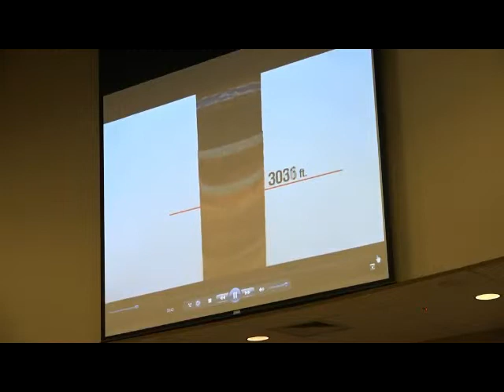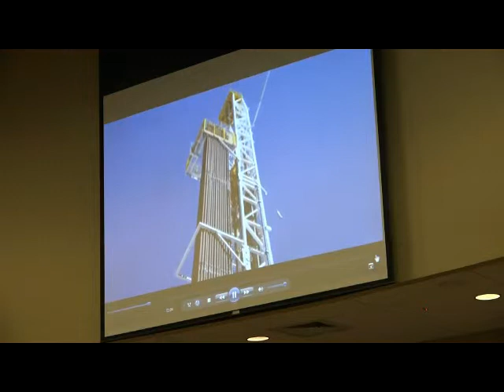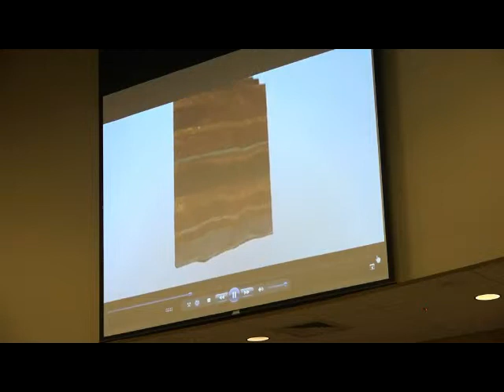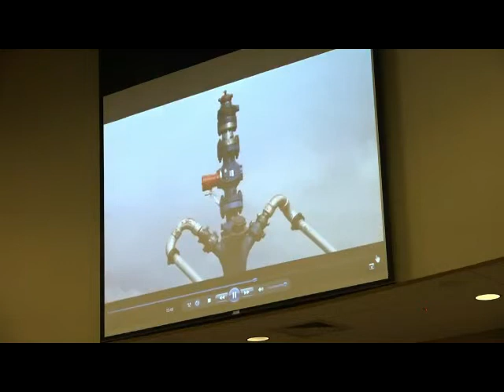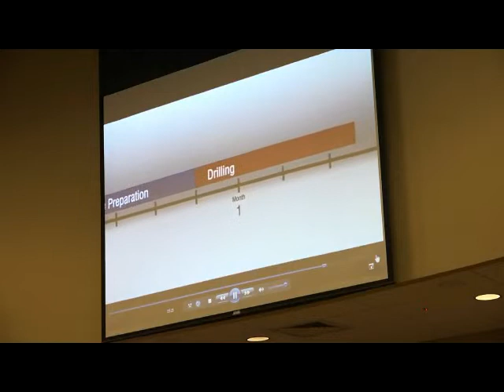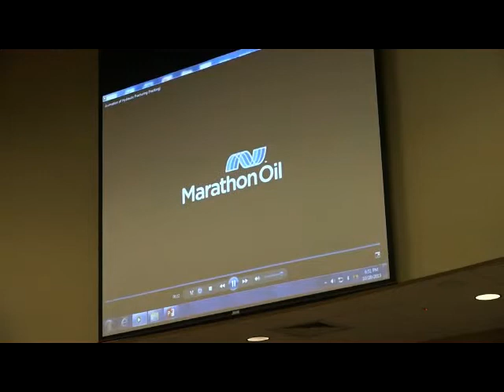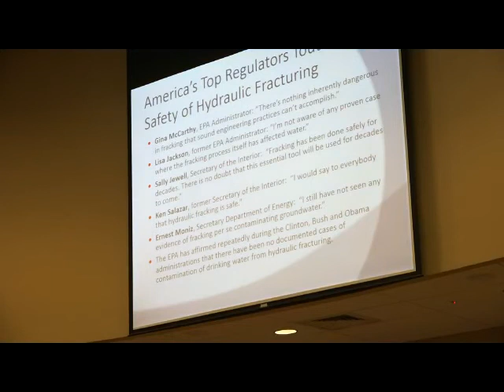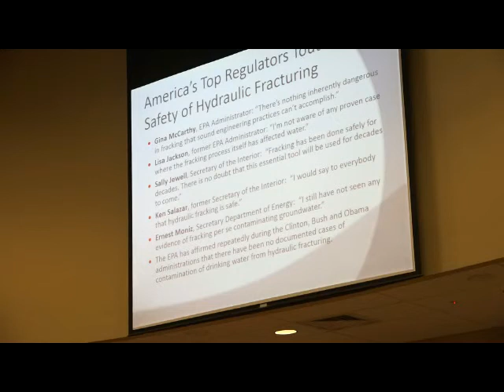Paul Powell Petroglyph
Paul Powell of Petroglyph Speaks in front of the Eagle City Council in Eagle, Idaho 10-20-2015